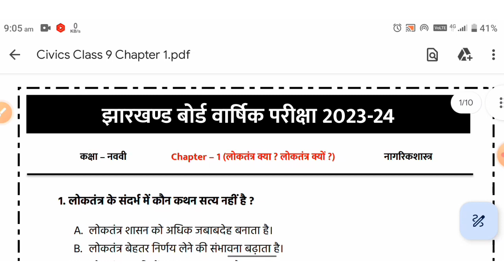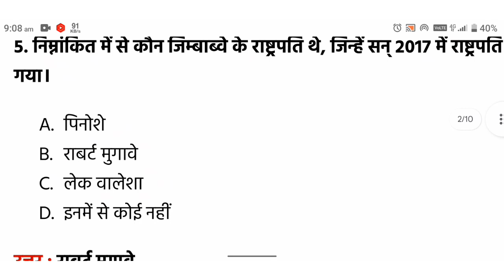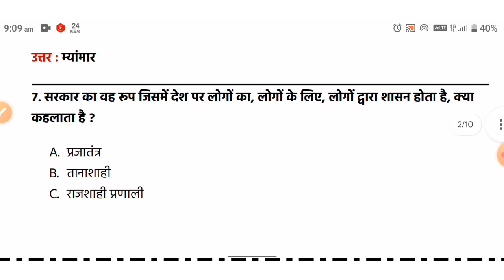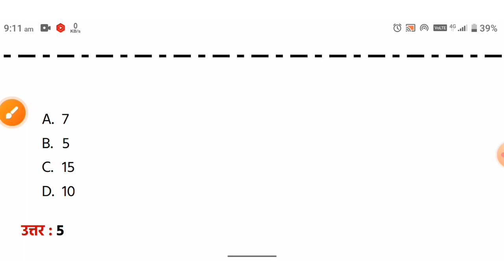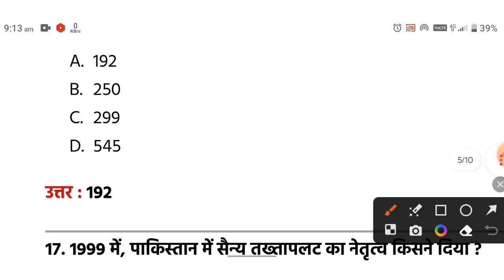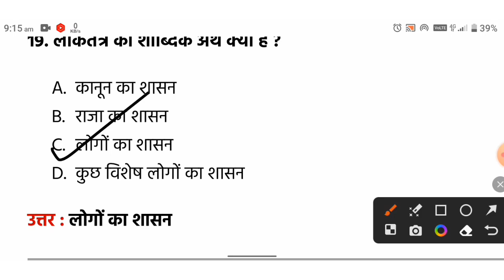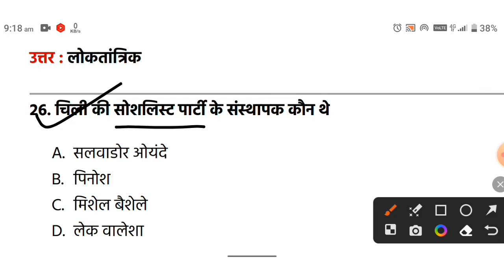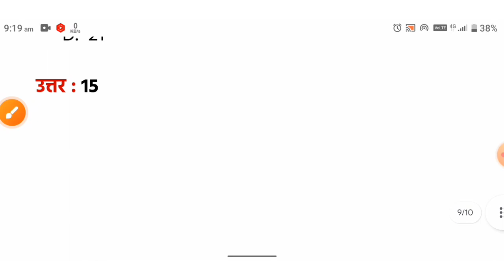Jac Class 9 Social Science Board Exam 2024 Chapter 1 Mcq || Nagrikshastr Chapter 1 Mcq Loktantr kya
Jac Class 9 Social Science Board Exam 2024 Chapter 1 Mcq || Nagrikshastr Chapter 1 Mcq Loktantr kya Loktantr Kyu

Jac Board Class 9th 2024
jac class 9th model question paper 2023 social science